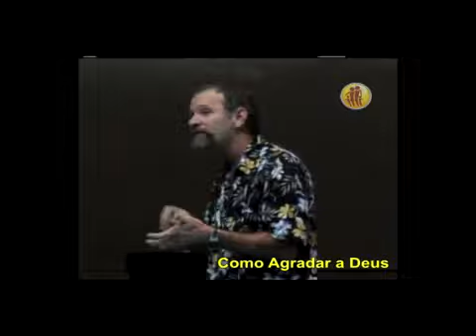COMO AGRADAR A DEUS